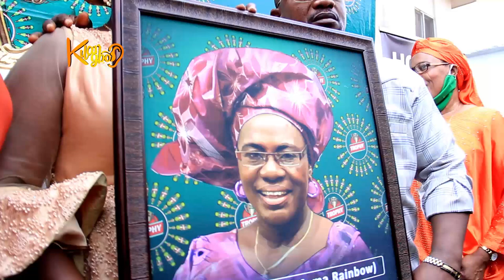Meet The First Son Of Veteran Actress Mama Rainbow | Open Up For The First Time